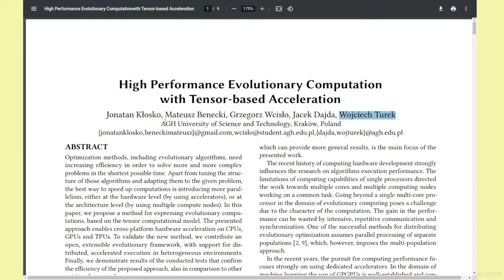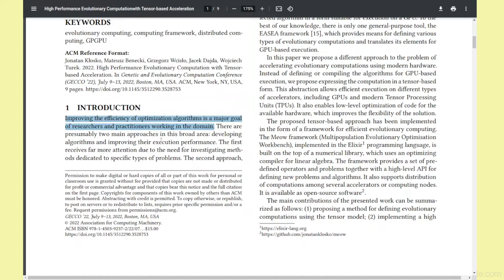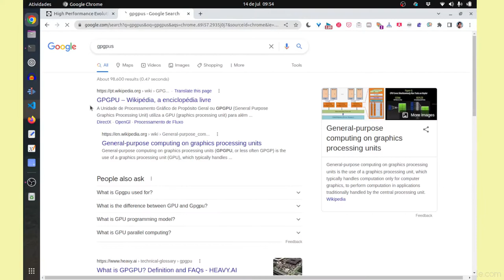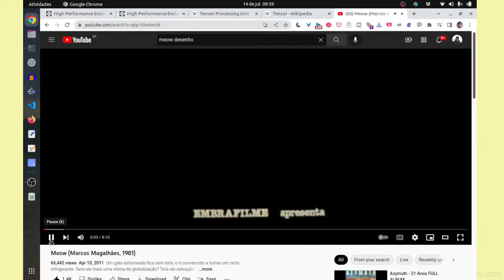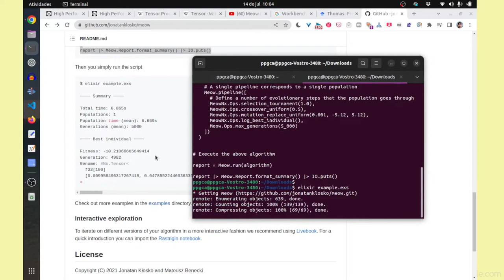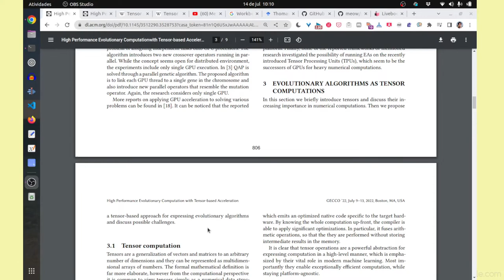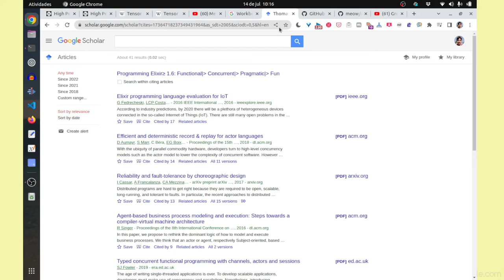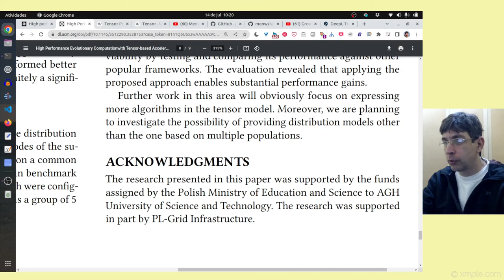Computação evolucionária de alto desempenho com aceleração baseada em tensores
O artigo:
High performance evolutionary computation with tensor-based acceleration.
Authors:
Jonatan Kłosko,
Mateusz Benecki,
Grzegorz Wcisło,
Jacek Dajda e
Wojciech Turek